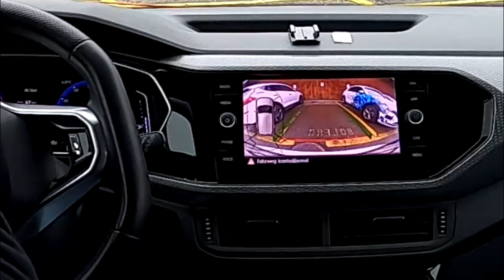Autoprüfung bestanden?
Hier seht ihr die letzte Fahrstunde vor der richtigen Autoprüfung. Am nächsten Tag hatte Melina ihre Prüfung.

Bestellst du ab und zu was auf Amazon?
Mit diesem Link kannst du mich unterstützen: